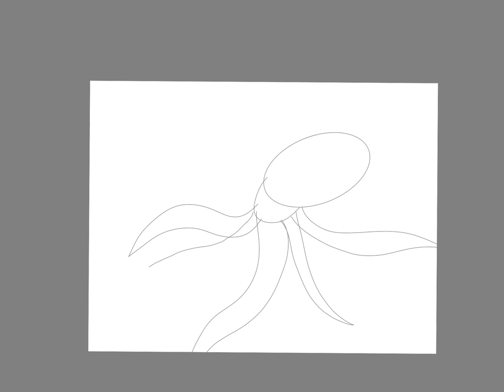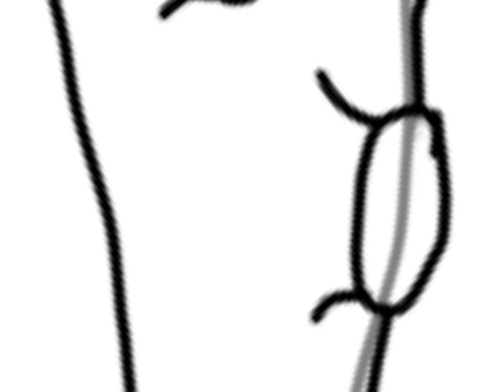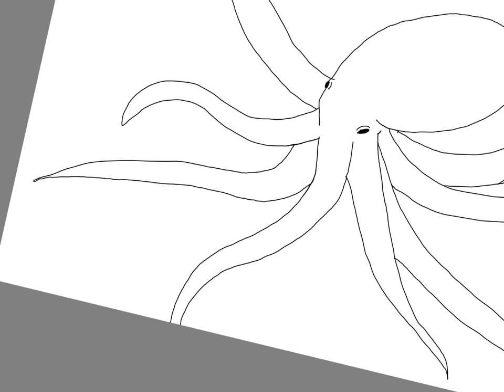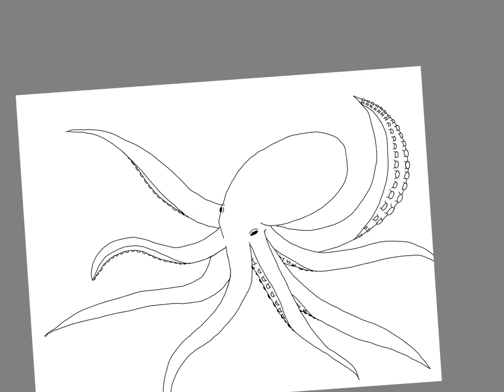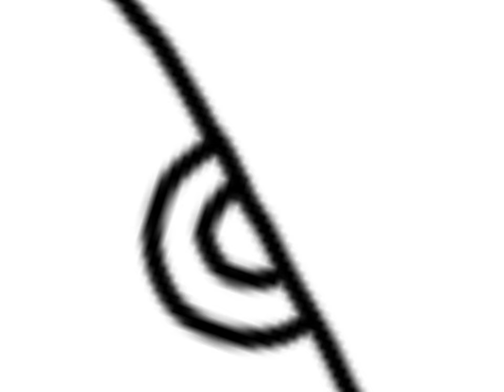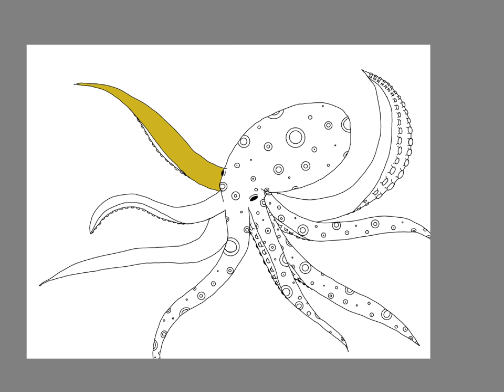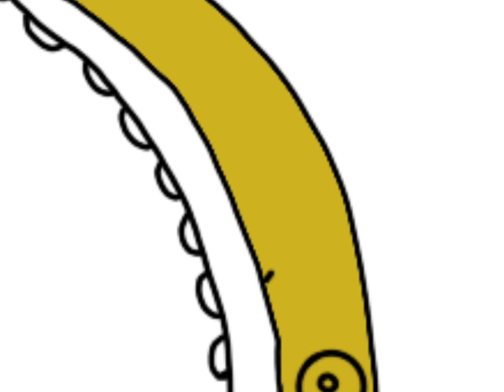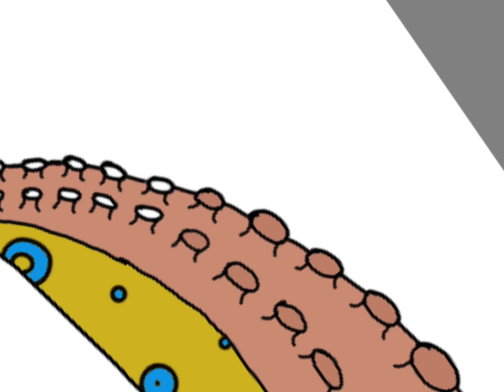I tried to draw a Blue Ringed Octopus...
One of my friends recommended me trying to draw this, so I did my best. This project took about 45 minute, or somewhere around that.
This was just an experiment, I probably will stick to drawing felines and canines more. I am planning to try to start drawing humans, though!
Bye, Cubs and Kits!